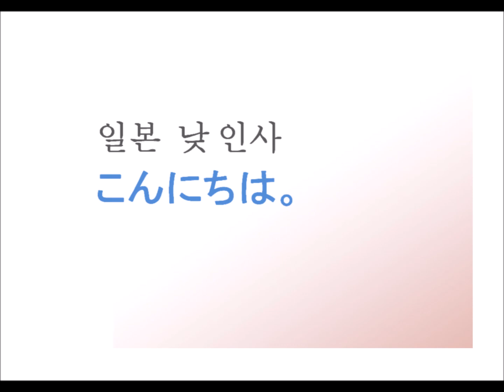[사이버한국외국어대학교]_일본어학부_일본어 인사말